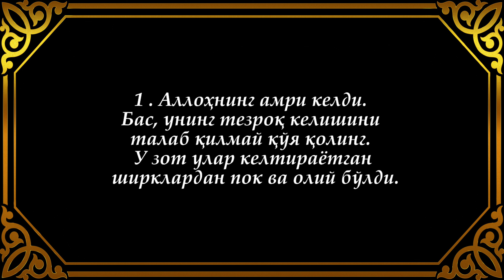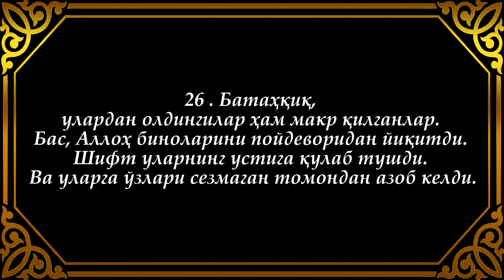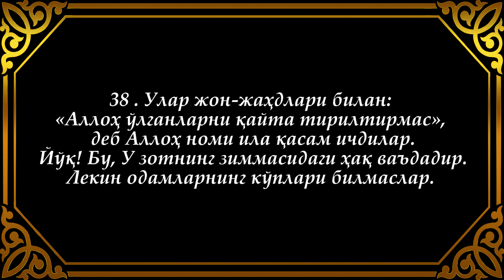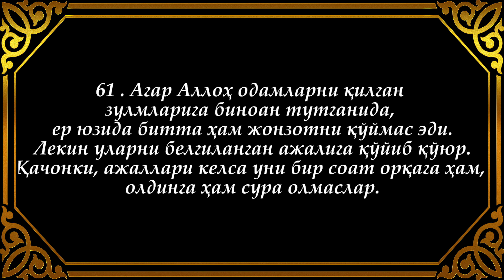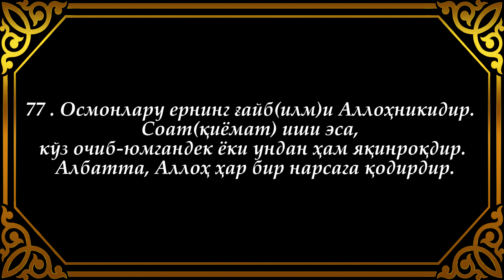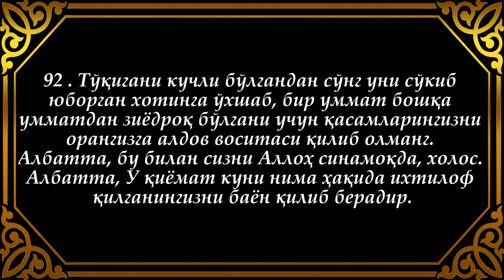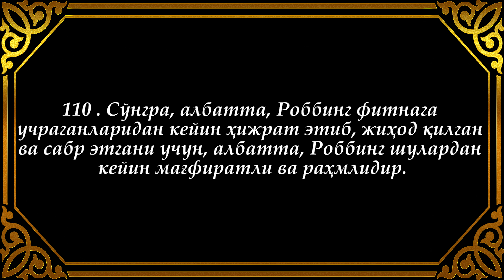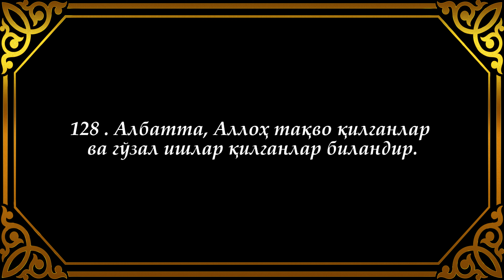16. НАҲЛ СУРАСИ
Бу сура Маккада нозил қилинган бўлиб, бир юз йигирма саккиз оятдир. У қиёмат соати яқинлашиб қолгани ҳақида хабар бериш билан бошланади.
Сўнгра Тангри таоло ўзининг якка-ёлғиз экани, ердаги жонли-жонсиз бутлар Унга шерик бўлолмасликлари хусусида огоҳлантиради ва еру осмонлар, денгизлар, тоғлар, водий ва воҳалар, осмондан тушиб ерни кўкартираётган ёмғир, ердан униб чиқиб, осмонга интилаётган наботот, денгизларда сузиб бораётган кемалар, кечаларда йўловчи мусофирлар учун маёқ бўлган юлдузлар ва хусусан бир томчи сувдан яралиб бутун борлиқдан азиз ва мукаррам бўлган инсон буларнинг барчаси бир доно ва билимдон Яратгувчи Зот борлигига далолат қилиб туриши тўғрисида уқтирилади.
Сўнгра Аллоҳ таоло ато этган беҳисоб неъматларнинг шукрини адо қилиш лозимлиги, куфрони неъмат қилган кўрнамак кимсаларнинг оқибати ҳалокат эканлигини баён қилувчи оятлар келтирилади. Сура ниҳоясида пайғамбар алайҳис-салом ва у кишининг умматларига Аллоҳнинг динига илму ҳикмат ва чиройли панд-насиҳат қилиш билан даъват этиш ҳамда бу даъват йўлида чекиладиган жабру жафоларга сабр-тоқат қилиш амр этилади. Тангри таолонинг ожиз ва мўъжиз махлуқи бўлмиш асалари хусусида, унинг ибратли ҳаёт тарзи ҳақида ҳикоя қиладиган оятлар ўрин олгани учун у «Наҳл» — «Асалари» сураси деб аталгандир.